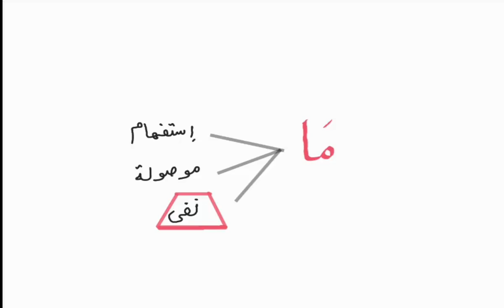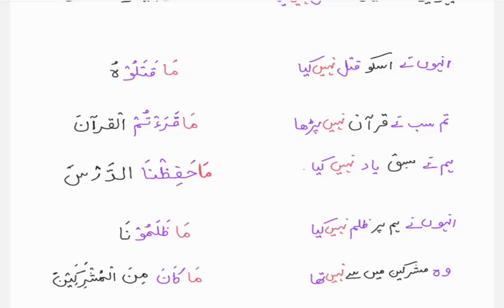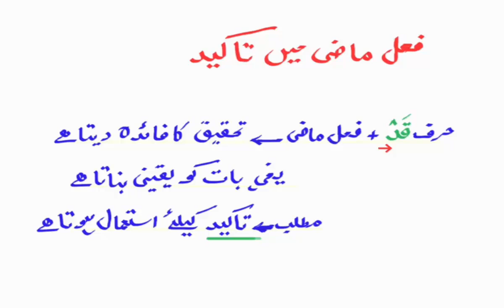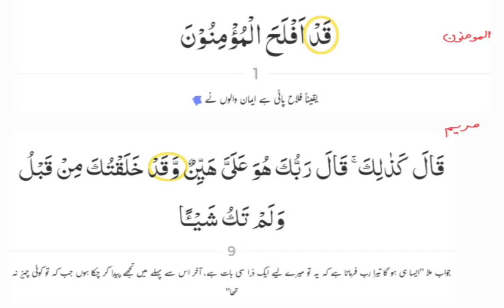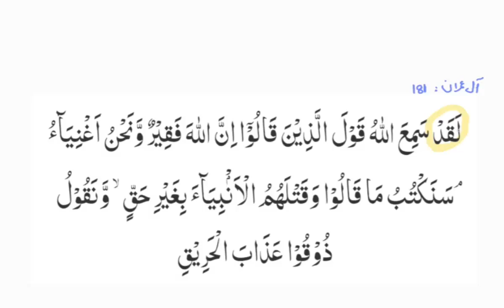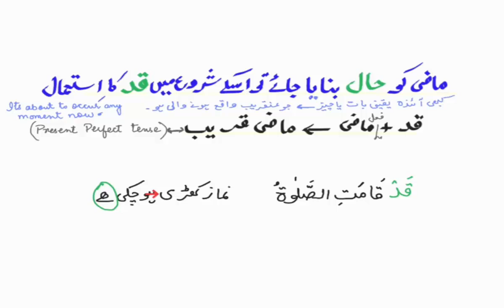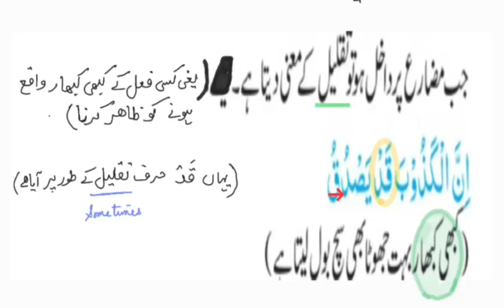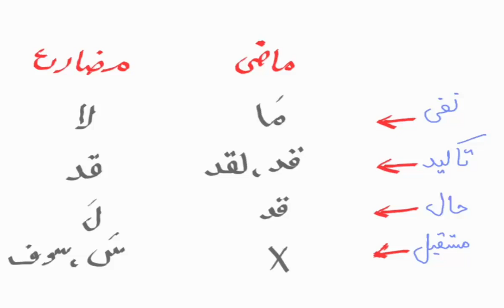Learn the language of Quran #54 | فعل ثلاثی(ماضی+ مضا رع ) کو نفی بنانا | Maktab